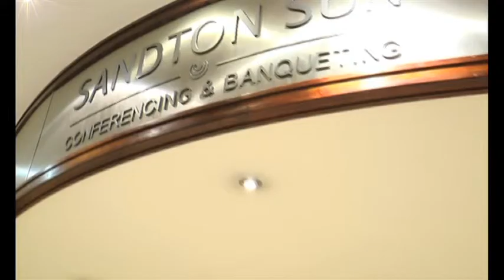South African Film Industry Economic Baseline Study Part 1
The NFVF commissioned Deloitte to research and determine the economic benefits and the value chain profile of the South African Film Industry ("SAFI"). The purpose of this study is to provide the NFVF with data that will help it to develop appropriate strategies for facilitating development of the SAFI.